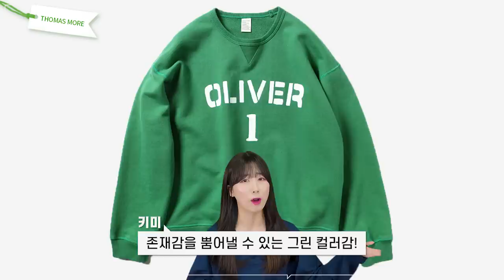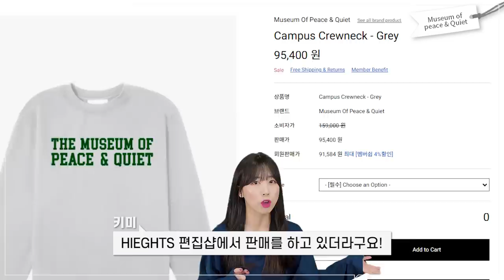유행타지 않고 무난하게 지금 입기 딱 좋은 남자 데일리 맨투맨 추천!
오늘은 맨투맨 추천 영상을 준비했습니다!
가격대별로 다양한 제품들을 준비했으니
맨투맨 구매시 조금이나마 도움이 되었으면 좋겠습니다🙏

(1) [하프크라이즈] TA-128 NAVY 핸들 맨투맨_OT

(9) [캐피디자인] 캐피 빅로고 스웨트 셔츠

(10) [엑서사이즈] 부클 리버스 R 맨투맨_네이비

(15) [커버낫] 커버낫 x 리젠서울 서클 세리프 에코 맨투맨

(19) [마리떼프랑소와저버] MARITHE MOUVEMENT SWEATSHIRT

(20) [아웃스탠딩] MIL N. ATH SWEAT

0:00 오프닝
0:43 5만원 미만 맨투맨
1:40 10만원 미만 맨투맨
4:33 10만원 이상 맨투맨
5:07 엔딩